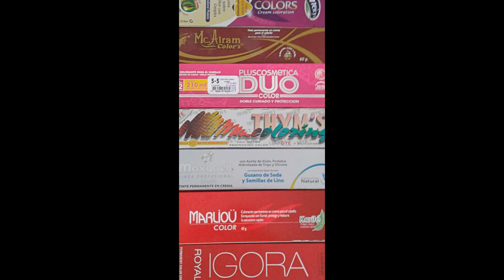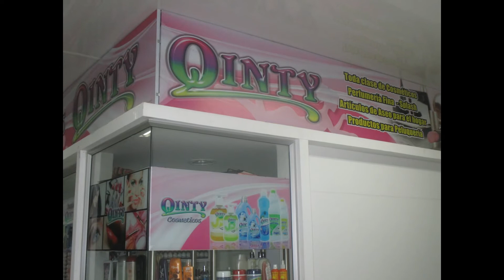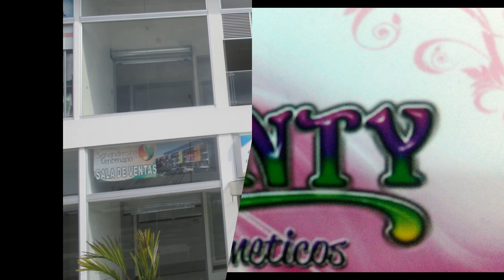Publicidad......COSMÉTICOS QUINTY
Toda clase de Cosméticos, perfumería fina - splash
Artículos de Aseo para el hogar- Productos para peluquería
Donald William Castillo Propietario
Cra. 18 # 59-03 Segundo piso local 10
Centro Comercial San Sur - frente al Estadio Centenario